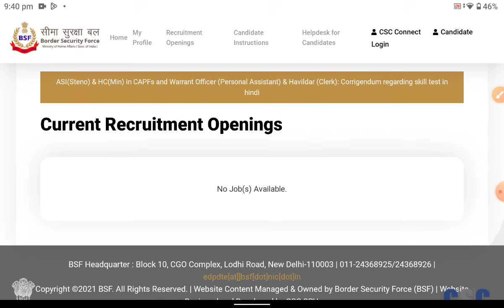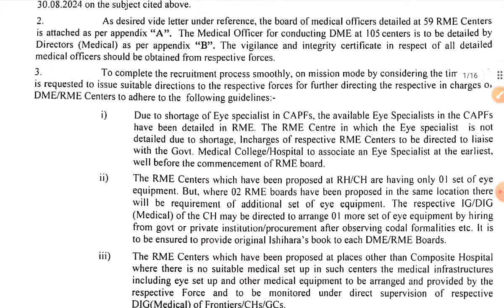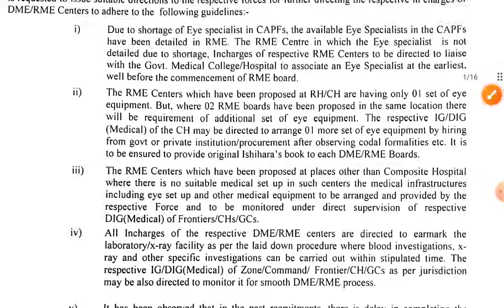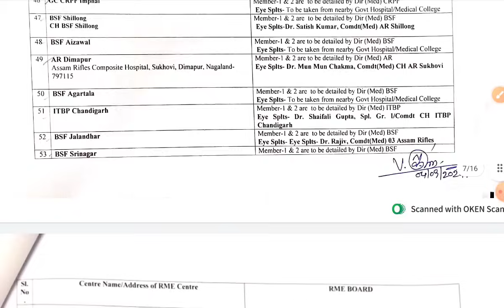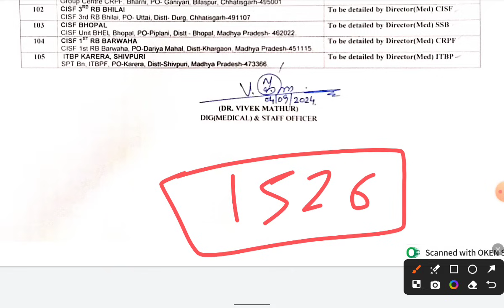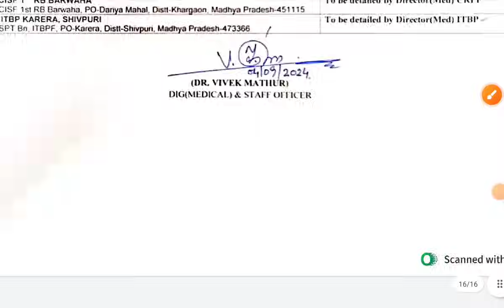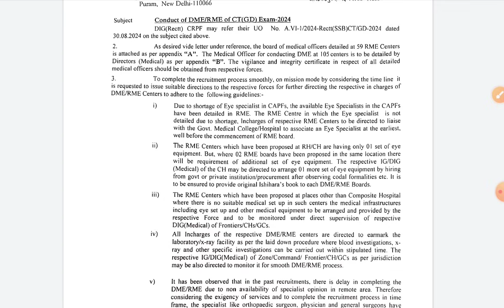BSF HCM Physical Notice जारी 🔥 बड़ी ख़ुशख़बरी BSF HCM तैयारी शूरु 📢 Physical Date जारी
BSF HCM Physical Date जारी ✅ बड़ी ख़ुशख़बरी BSF HCM तैयारी शूरु big update 2024

BSF HCM (From Status) जारी 🎉 चेक करे// लाखो Form Reject ❌ bsf hcm Physical Date 2024 || @MANISHBHAI93

BSF HCM Physical Date जारी ✅ बड़ी ख़ुशख़बरी ( Official Notice )तैयारी शूरु ! big update 2024

BSF HCM Physical Date जारी ✅ बड़ी ख़ुशख़बरी BSF HCM (Form Status) 🔥big update 2024 ||

BSF HCM Physical Date जारी 🔥bsf (From Status) चेक करे// लाखो Form Reject ❌ bsf hcm Physical 2024 ||
bsf hcm physical kab tak hogaa
bsf hcm physical date 2025
capf hcm bharti 2024
bsf new bharrti physical date 2024

bsf hcm physical date
 : Physical Date 2024 ! BSF HCM Physical Date 2024 : CAPF HCM Physical Date 2024